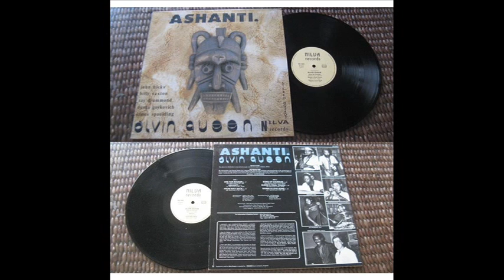ALVIN QUEEN-Naima's love song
taken from the LP "Ashanti", released on Nilva in 1981.

musicians: Dusko Govkovich (tp,flh), Billy Saxton (ts), James Spaulding (as,fl), John Hicks (p), Ray Drummond (b), Alvin Queen (ds)